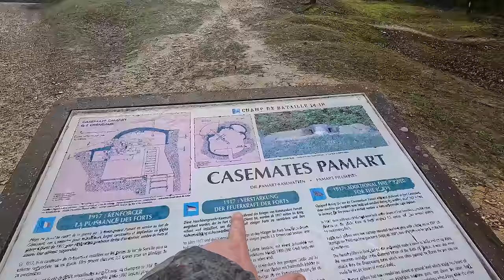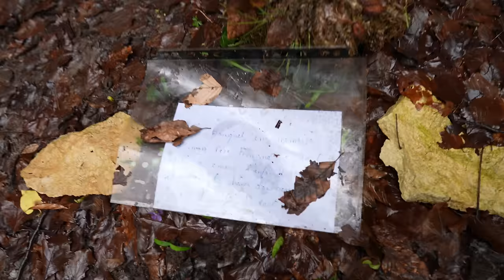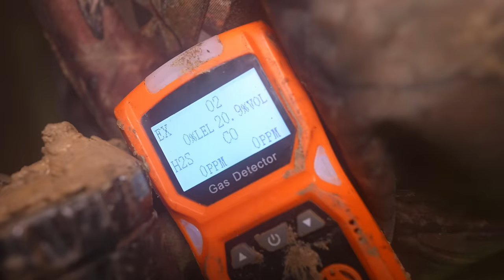Verdun - Bluthölle erster Weltkrieg - Teil 1: Fort de Souville mit Panzerturm & Tunnel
Hallo und willkommen auf meinem Kanal! Heute werden wir über eine der längsten und blutigsten Schlachten des Ersten Weltkriegs sprechen - die Schlacht von Verdun.

Die Schlacht begann am 21. Februar 1916 und dauerte bis zum 18. Dezember desselben Jahres. Die deutsche Armee, unter der Leitung von General Erich von Falkenhayn, hatte die Absicht, die französische Armee an einem Ort zu konzentrieren, um sie dort zu besiegen und so den Krieg zu gewinnen. Die Wahl fiel auf Verdun, da es ein wichtiger strategischer Punkt für Frankreich war und ein Symbol für den französischen Widerstand.

Trotz mehrfacher Warnungen durch den französischen Geheimdienst erkannte Frankreich erst am 10. Februar 1916 die bevorstehende Gefahr. Am Morgen des 21. Februar 1916 wurde die erste Granate auf Verdun abgefeuert. Die Schlacht dauerte zehn Monate und endete mit der Rückeroberung ihres Gebiets durch die Franzosen.

Die Schlacht von Verdun markiert einen Höhepunkt der großen Materialschlachten des Ersten Weltkrieges und ist ein Symbol für die tragische Ergebnislosigkeit des Stellungskriegs. Die deutschen Verluste beliefen sich auf etwa 350.000, während die französischen Verluste auf etwa 400.000 geschätzt wurden. Insgesamt wurden etwa 300.000 Soldaten getötet.

Trotz der hohen Verluste und der enormen physischen und psychischen Belastung, die die Schlacht auf die beteiligten Soldaten ausübte, gelang es den Franzosen unter der Führung von General Philippe Pétain, die deutschen Streitkräfte zurückzudrängen.

Die Schlacht von Verdun bleibt ein mahnendes Beispiel für die Schrecken des Krieges und die verheerenden Auswirkungen, die er auf die beteiligten Nationen und ihre Bevölkerung hat.

Danke, dass Sie zugeschaut haben. Bis zum nächsten Mal!